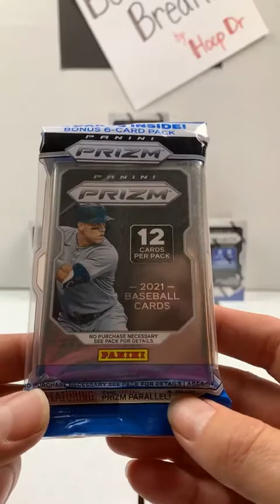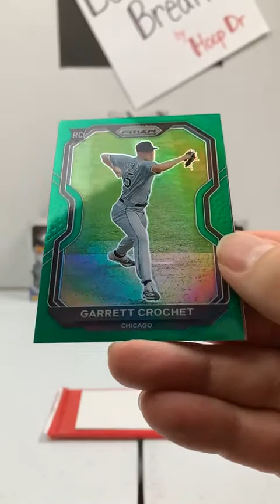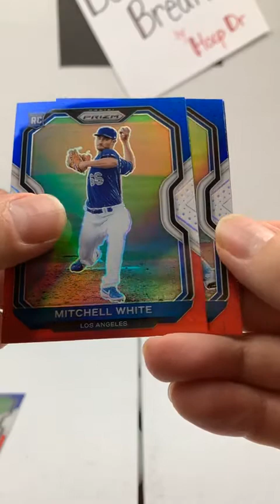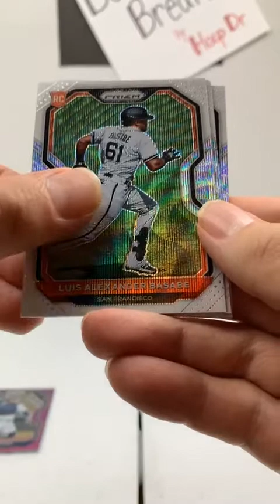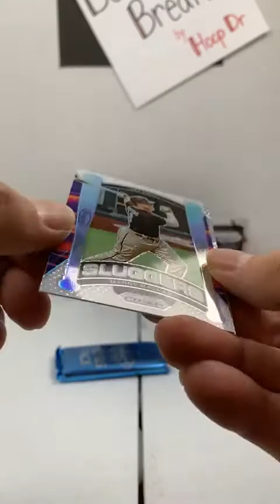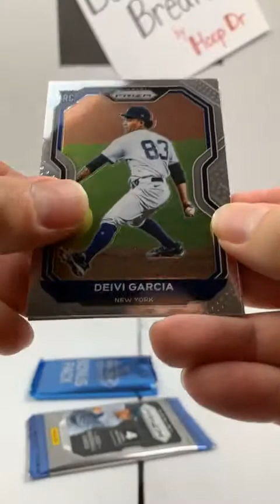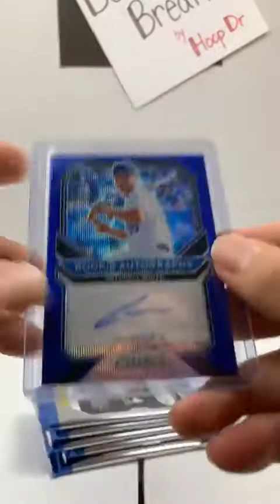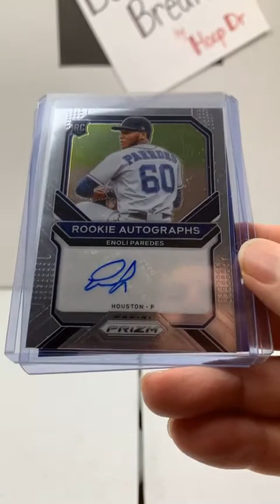youtube video #-ECVr-xbQ0E